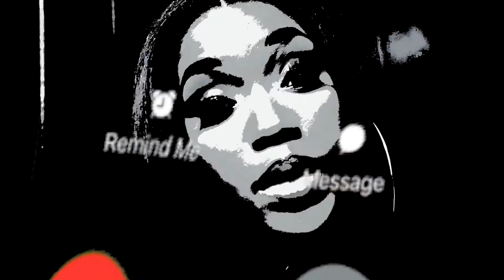Jay Hayes Facetime (Official Music Video)